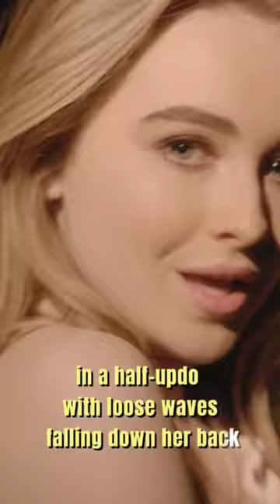Sabrina Carpenter Wore a Sheer Dress Part 2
Sabrina Carpenter is feeling the sheer trend.
The musician and actor slipped into something super sheer for a night out, sharing a series of pics of herself and her friends enjoying the evening together. In the photos, Sabrina wears a see-through black short-sleeved maxi dress over a black bra and black boyshorts, styled with a pair of knee-high boots and a pair of drop earrings. The dress is the perfect mix of grunge and glamour, what with its long length and corset-style boning at the bodice, as though Wednesday Addams put her spin on the ensemble.
Sabrina let the dress do the talking and wore her hair pulled back in a half-updo with loose waves falling down her back and her long bangs worn curled across her forehead. Super glowy skin and a rusty color on both her lids and lips added a touch of romance and drama, a light contrast against the gothic glamour of her sheer maxi.
This isn't the first time we've seen the star in sheer. She often incorporates elements of the trend into her looks, including on the cover of her latest album, Emails I Can't Send, where she poses on a bed in a slip dress. She's experimented with mesh gloves, see-through catsuits, and full-length sheer gowns in the past. She's also a fan of Y2K style silhouettes, including the ribbed Helmut Lang minidress and matching shrug she wore with sheer tights in early 2022.
Sabrina is clearly having lots of fun playing with her look and trying out new trends. Her Emails I Can't Send tour continues until mid-May, so we'll be keeping a close eye on this style star both onstage and off.